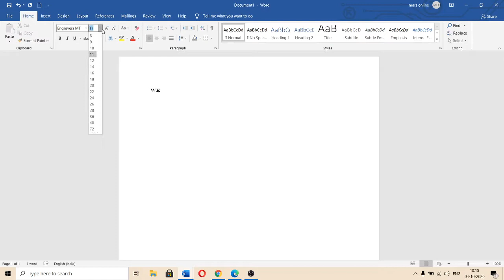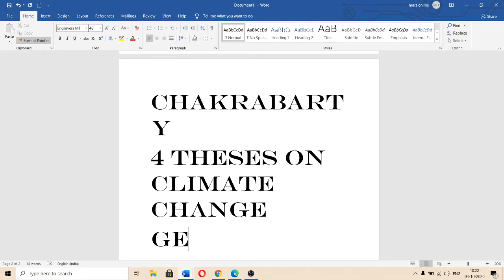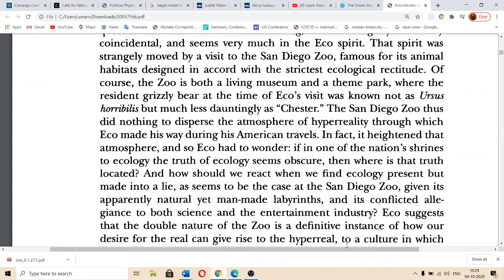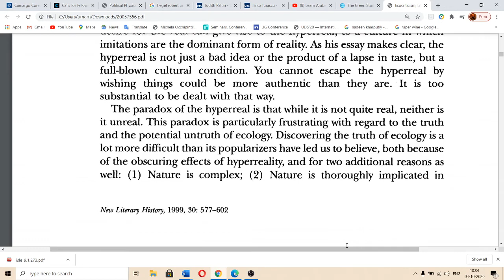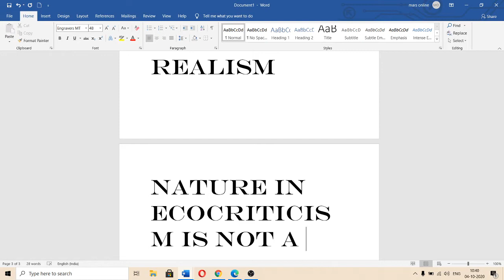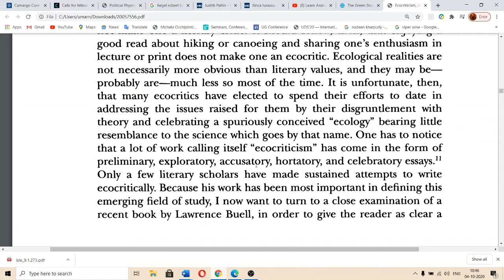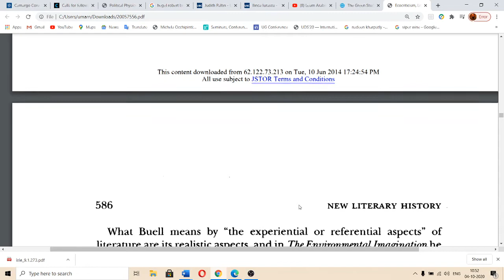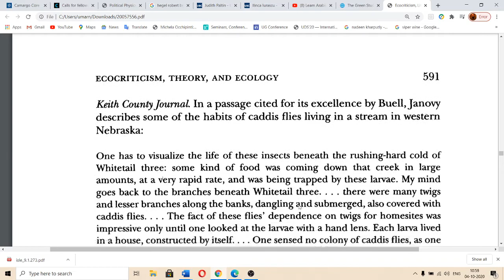Ecology As Metonym And Not As Metaphor 1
GREEN STUDIES ATTEMPTS TO CORRECTS THE AMERICANIST BIAS IN `ECOCRITICISM. GREEN STUDEIS ARTICULATES CONNECTIONS BETWEEN LITERARY STUDIES, CULTURAL STUDIES AND POST COLONIAL STUDIES. `GREEN STUDIES',  IS MORE INCLUSIVE THAN THE AMERICANISED `ECOCRITICISM.